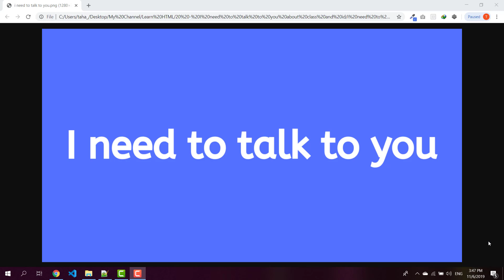الدرس العشرون : محتاج إتلكم معاكم عن الدرسين يلي قبل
كلمات متعلقة بال html

أسهل طريقة لتعلم لغة HTML من البداية حتى الاحتراف شرح
اللغة الأم الأساسية لتصميم صفحات الانترنت
تعلم لغة ال html من الصفر حتى الإحتراف
أهم لغة لتصميم المواقع هي html
مقدمة عن ال html
تعلم html و css خطوة بخطوة بطريقة سهلة ومبسطة - دورة كاملة
تعلم لغة ال html من الصفر
تعلم html من الألف للياء
دورة تعلم html
تعلم html بالدراجة
تعلم البرمجة html
تعلم ال html
تعلم html من الصفر حتى الإحتراف
تعلم html بالعربية
تعلم html 2019
الشرح المجاني html
شرح مفيد html
Html in arabic
ممارسة لغة html
شاهد html
دروس html
البداية html
احتراف لغة html
انشاء صفحة html
كل ما تعرفة عن html
شرح html بالعربي
شرح وتعليم html
تعليم لغة html
تعليم هتمل لصفحات الويب
شرح اتش تي ام ال لتصميمات وبناء مواقع الانترنت
البداية لصنع صفحة الويب